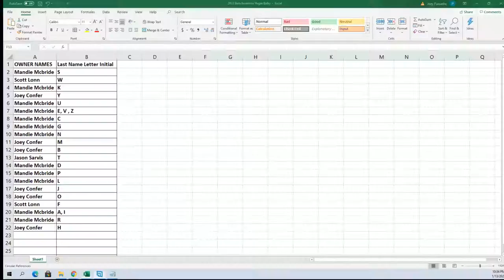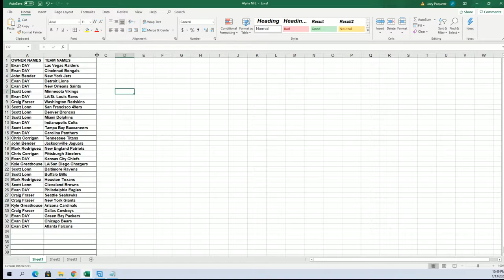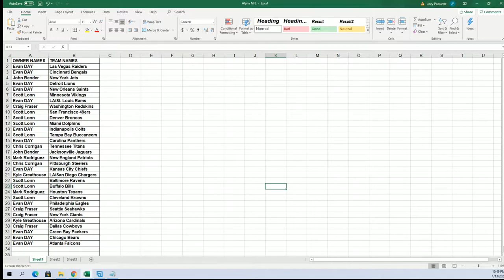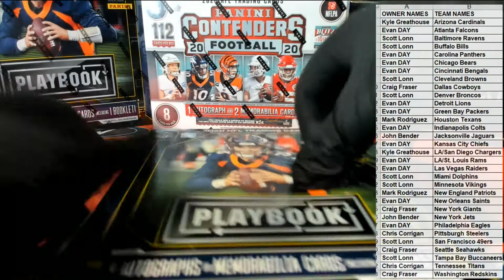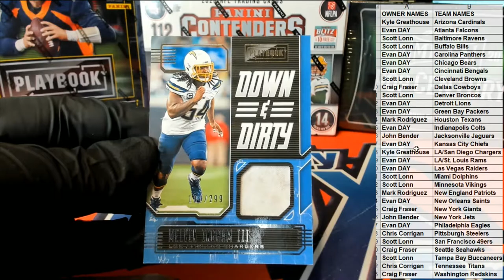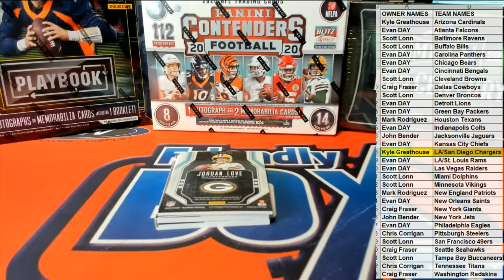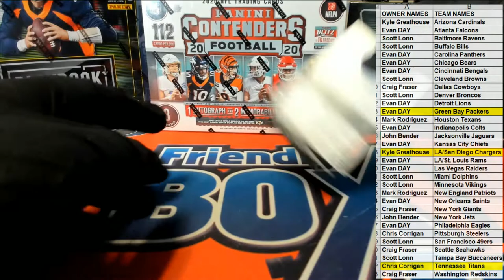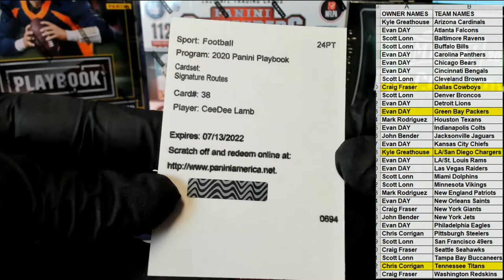2020 Panini Playbook Football Hobby ID 20PLAYBOOKFB107